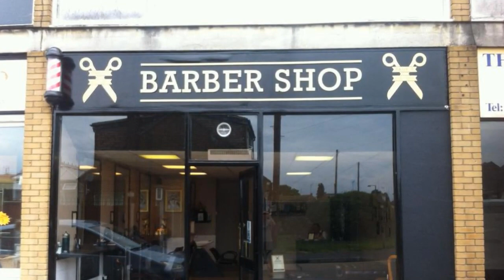Barber Shop Design Interior Ideas